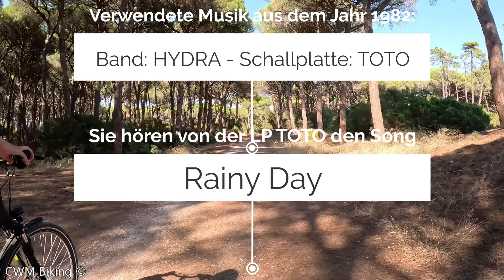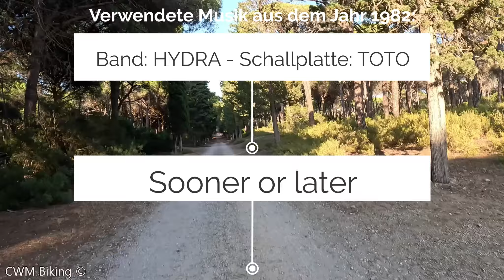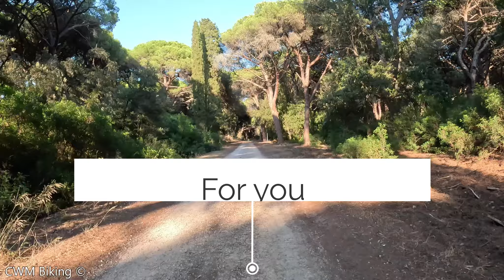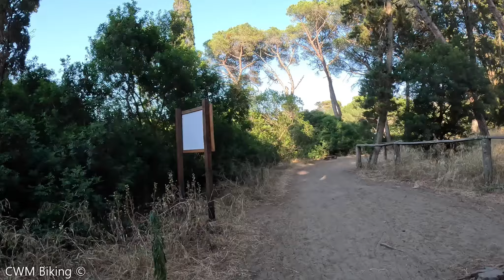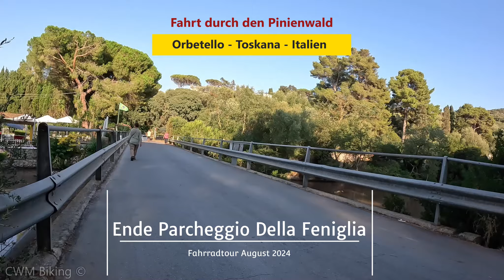Fahrradtour durch den Pinienwald Toskana - Orbetello PortoSanto Stefano in Italien - Bike Tour Rom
Genießen Sie eine Radtour durch den wunderschönen Pinienwald bei Orbotello.  Bei einer Flasche italienischem Wein die Seele baumeln lassen.

Sie hören dazu die Musik der Rockband: HYDRA auf dem Jahre 1982.
Christoph Willi Müller nahm die Langspielplatte in den Gerryland Studios in Würzburg auf.